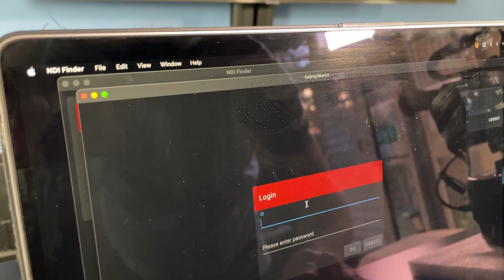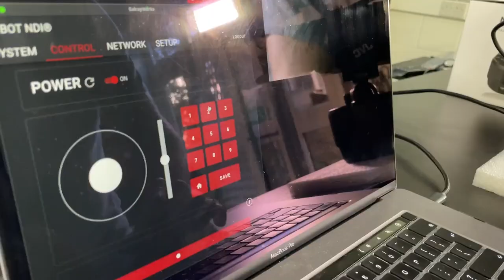Salrayworks NBOT NDI Motorised Head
The Salrayworks NBOT is the worlds first full NDI motorised head, allowing any camera up to 3 kg to be operated remotely like a PTZ (pan, tilt, zoom) camera.